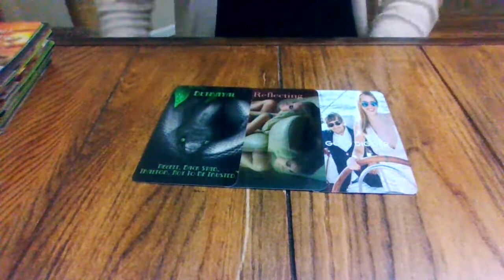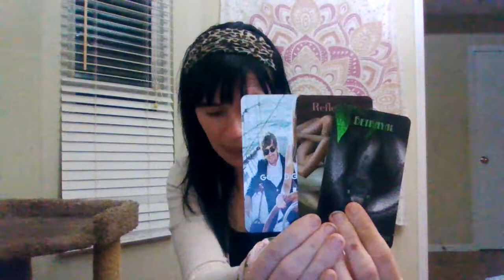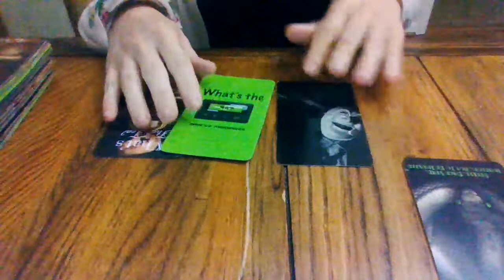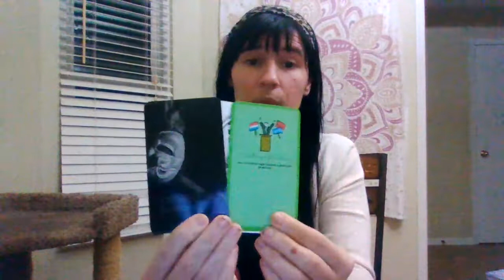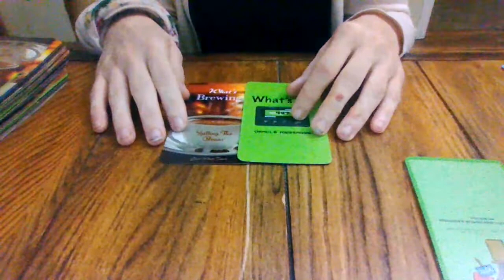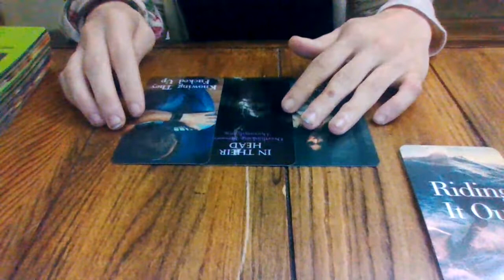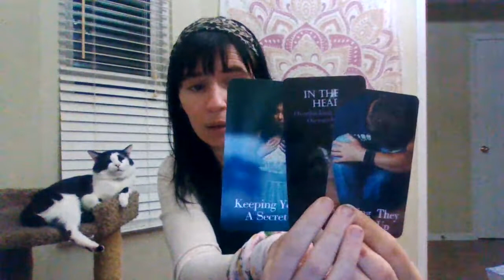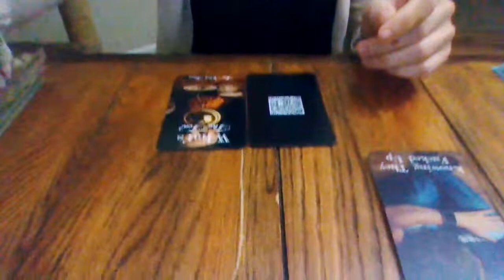VIRGO- BONUS READING!- SEPT 2020 (PART 1)